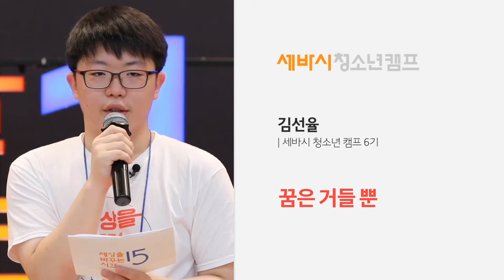[세바시 청소년 캠프 6기] 중학교 3학년 김선율 세바시 청소년 스피치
꿈이 없다고 말하면 부모님은 꿈과 목표가 없어 제가 공부를 못하는 거라고 말합니다. 그런 꾸중을 듣다 보면, 꿈이 없는 제가 작고 잘못된 사람처럼 느껴집니다. 하지만 곰곰이 생각해보니 꿈이 없는 것은 잘못이 아니었습니다. 지금 꿈이 없다는 것은 앞으로 더 다양한 것에 도전할 수 있다는 것을 의미하기도 합니다. 그래서 저는 지금 이 순간을 그냥 즐기려고 합니다.

"나의 세상을 바꾸는 주인공은 바로 '나' 입니다"